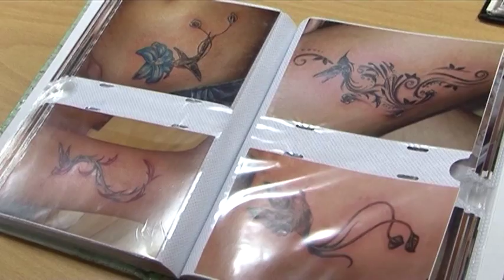Tetovēšanas festivāls Ventspilī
Ventspilī norisinājies starptautiskais tetovēšanas festivāls Tattoo Convention 2013